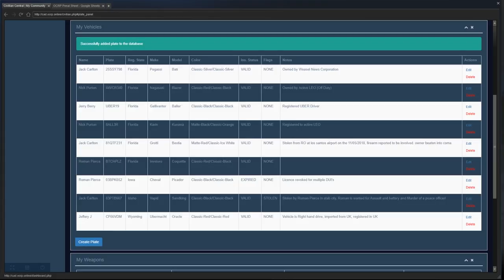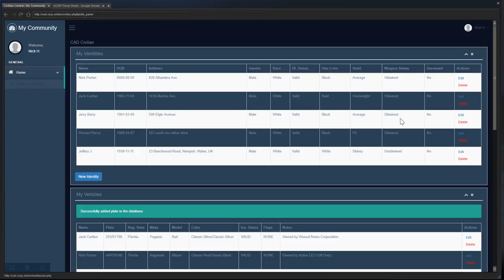Old, Confused and British! (Criminal) OCRP #41 | GTA V Roleplay